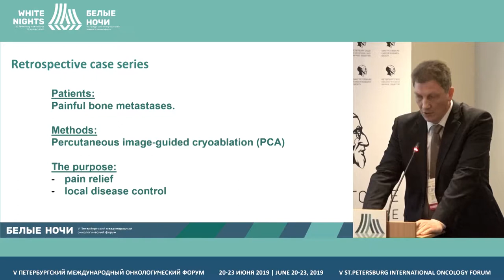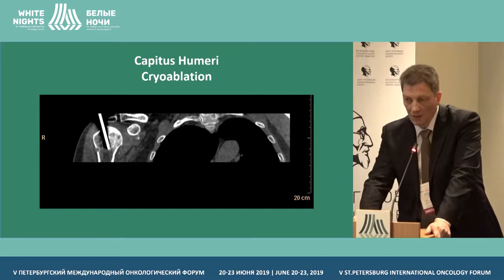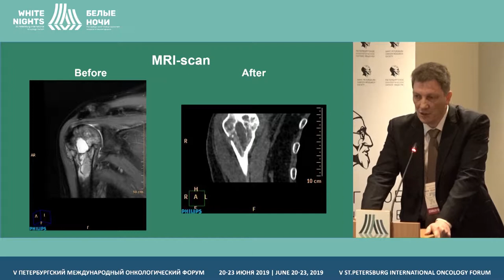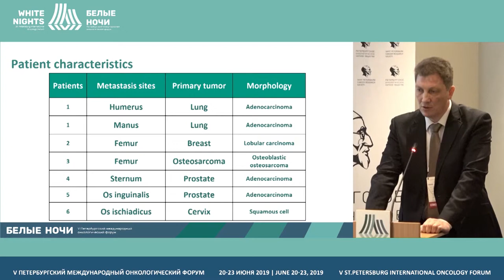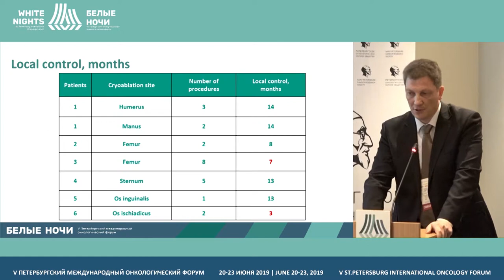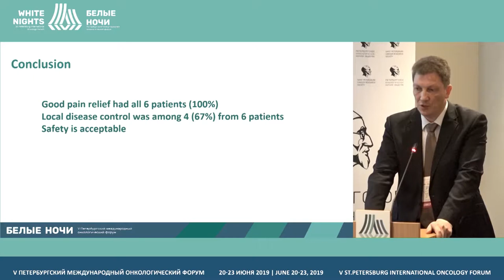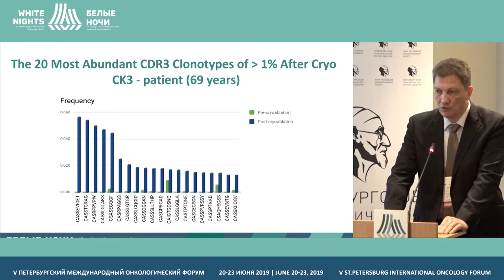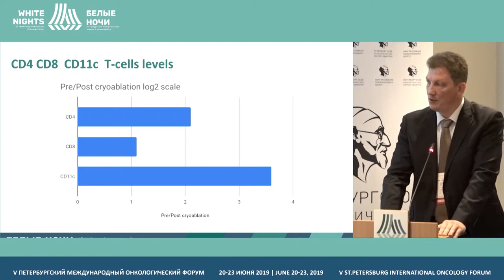Криоаблация метастатических опухолей костей в паллиативной терапии (Левин Д.Ю.)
Левин Дмитрий Юрьевич, ФГБУ «НМИЦ онкологии им. Н.Н. Петрова» Минздрава России, Санкт-Петербург